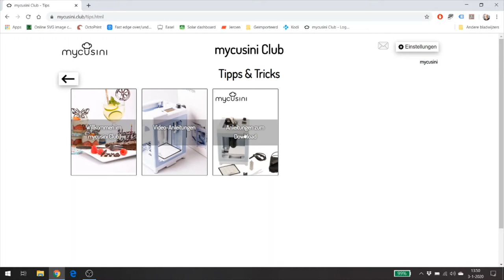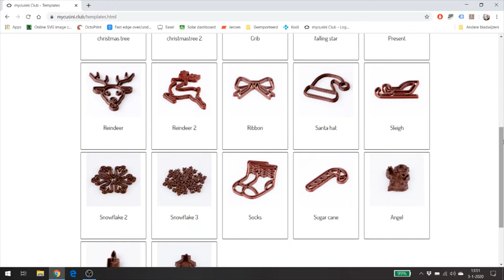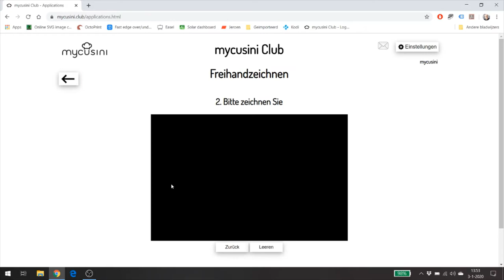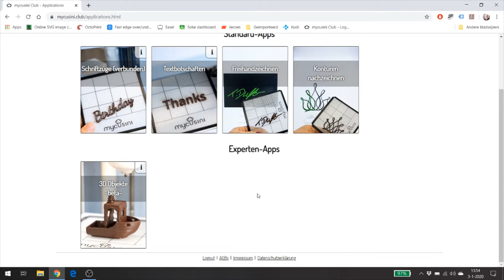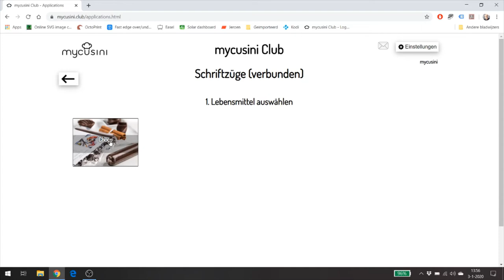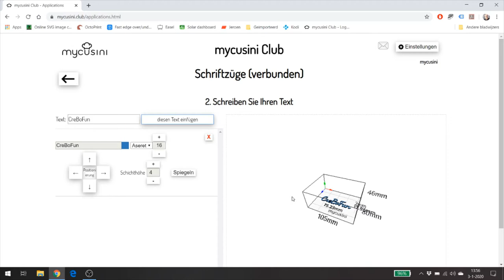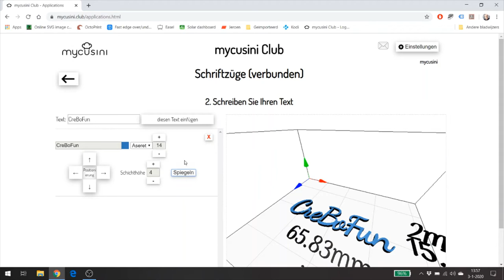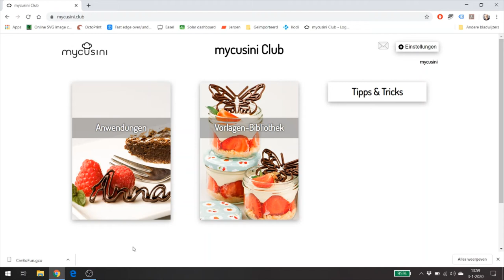Mycusini 3D Chocolade Printer Mycusiniclub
Mycusini heeft ook een eigen clubpagina en daar kun je bijvoorbeeld je eigen teksten maken, laten we dat maar eens gaan doen dan.